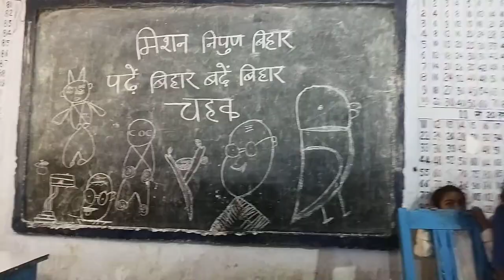TLM EXHIBITION//FLN_KIT